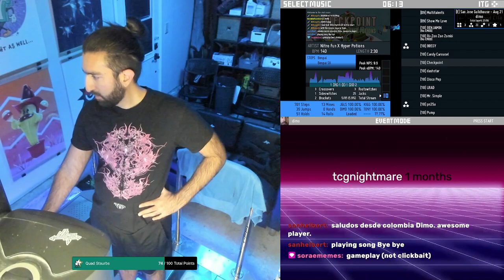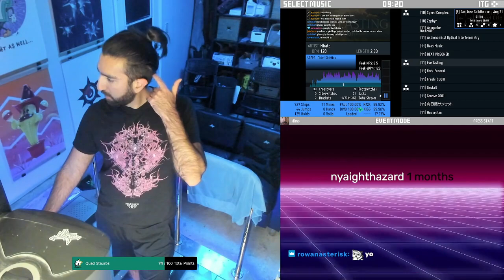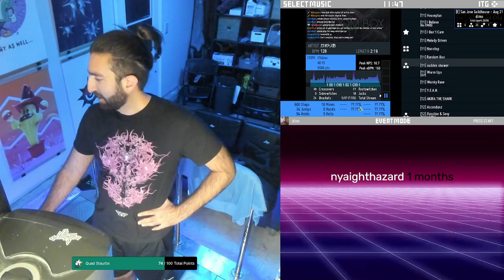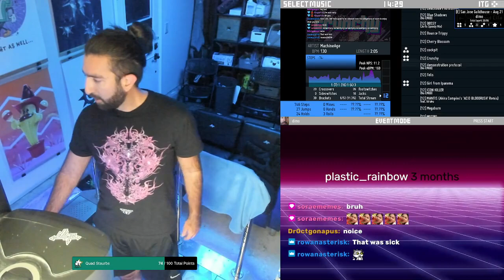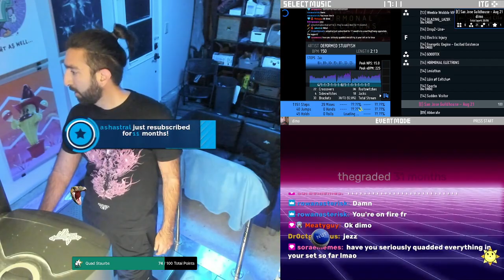Longer Form Content -- How I Warm Up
9, 10, 11, 12, 13, 14.